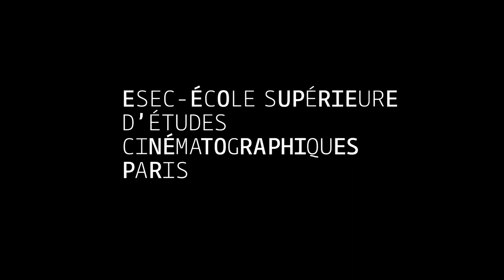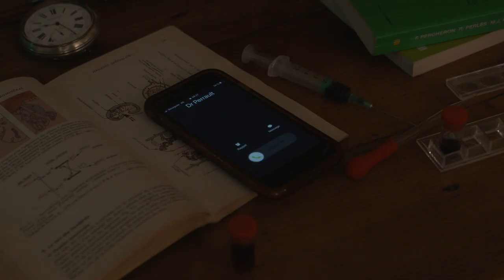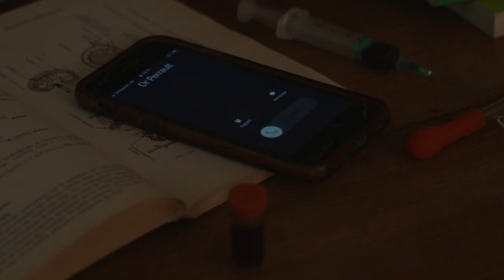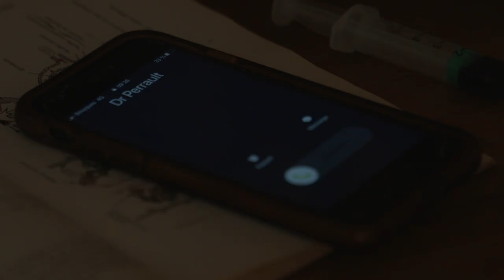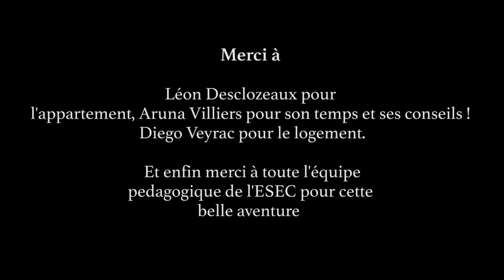ESEC Cinéma - Memento Mori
Anatole est un scientifique qui trouve un remède pour sauver son frère d’une maladie incurable. Il se rend rapidement compte que la mort va le mettre à l'épreuve dans une boucle temporelle où il revit la même journée sans fin.

COMEDIENS : Adrian LESTRAT, Ewunia ADAMUSINSKA

RÉALISATION : Virgile EYMERY
SCENARIO: Virgile EYMERY, Louis BRESSON, Oscar DESCLOZEAUX et Lucas MERGAULT
ASSISTANTE-REALISATEUR : Tatiana LEGINI
SCRIPTE : Louis BRESSON
CHEF OPERATEUR : Oscar DESCLOZEAUX
ASSISTANTE CAMERA : Clémence VILLECHAVROLE
INGÉNIEUR DU SON : Théo LEFEBVRE
PERCHE: Lucas MERGAULT
RÉGIE: Qiutong ZHANG